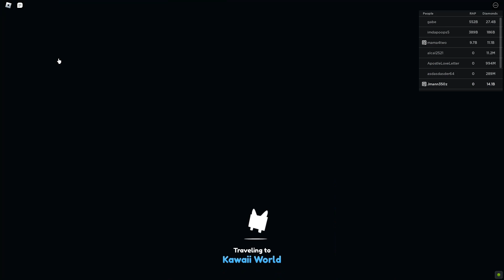NEW PET SIMULATOR X UPDATE